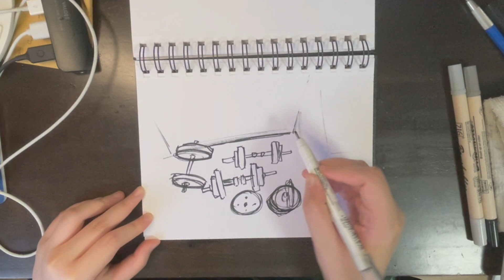Living Space (Page 33): My Room #2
It's my weights corner.